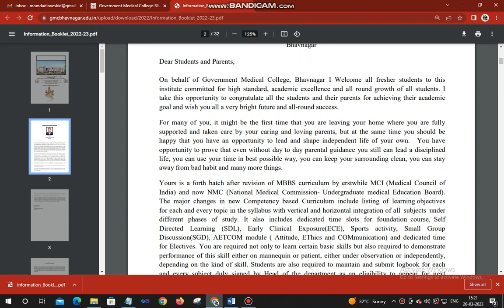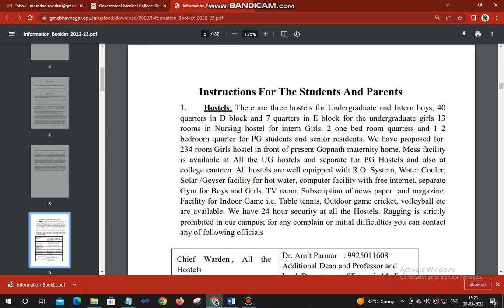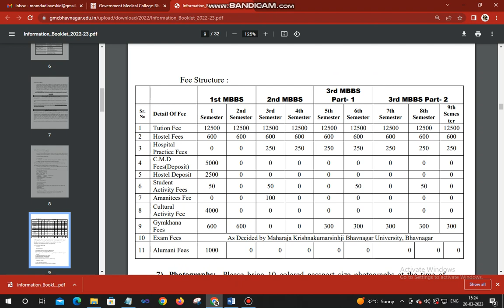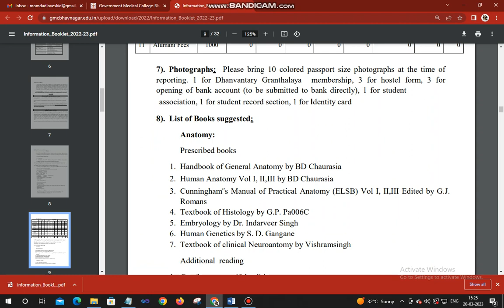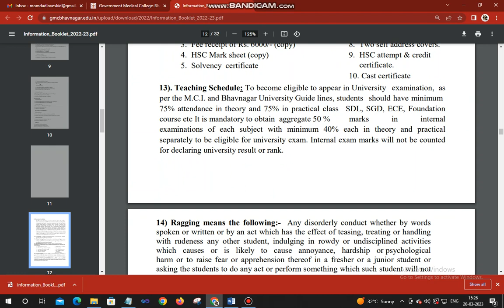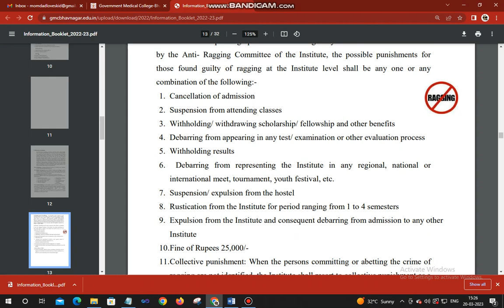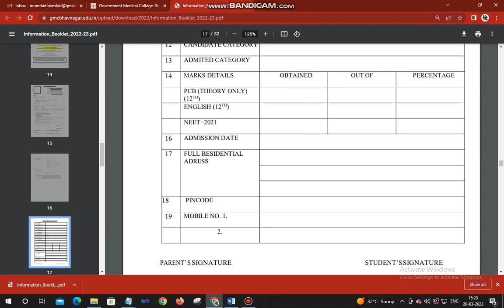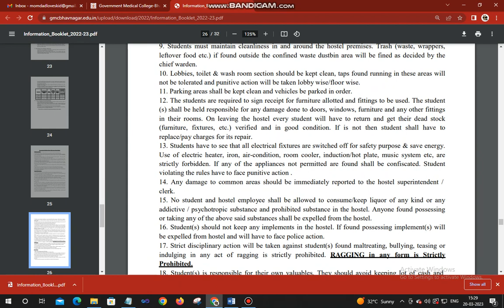Government Medical College Bhavnagar Review - Admission Fees